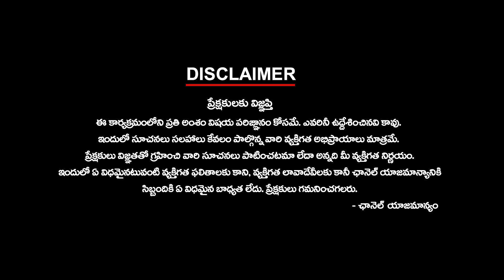ప‌వ‌న్ డైల‌మా | PAWAN KALYAN DILEMMA | JANASENA